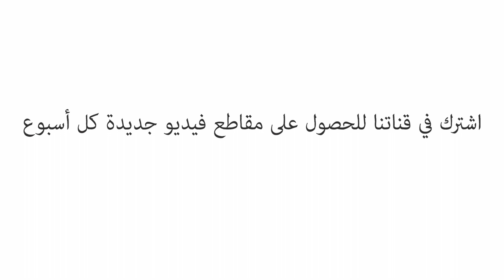ما سر أهمية التنوع الحيوي؟ - كيم بريشوف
قد تبدو المنظومات البيئية المتنوعة والمزدهرة في كوكبنا ذات ثبات دائم غير أنها في واقع الأمر عرضة للانهيار؛ إذ يمكن أن تتحول الأدغال إلى صحارى ويمكن أن تصبح الشعب المرجانية صخوراً لا حياة فيها. فما الذي يجعل منظومة بيئية قوية وأخرى ضعيفة في وجه التغيير؟ تشرح كيم بريشوف لنا بالتفصيل لمَ جواب هذا السؤال إلى حد كبير هو التنوع الحيوي.

درّسه Kim Preshoff

 إخراج Biljana Labović